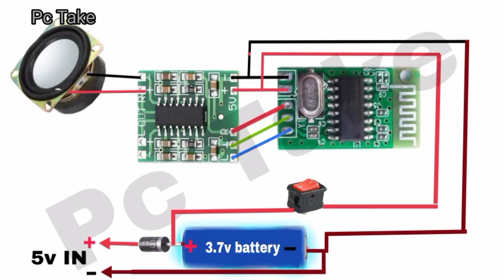How To Make Bluetooth Speaker At Home Using PVC Pipe | Rechargeable Bluetooth Speaker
Hello Friends Aj Is Video Me Ak
Rechargeable Bluetooth Speaker
Banyngae.

Using
   1. PVC pipe.
   2. 8403ic board.
   3. Bluetooth module.
   4. 3.7v battery.
   5. Speaker.
   6. 5v female Jack.
   7. 4007 Diode.